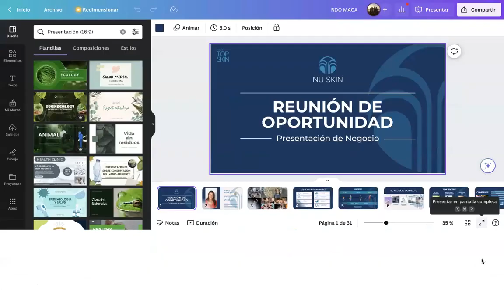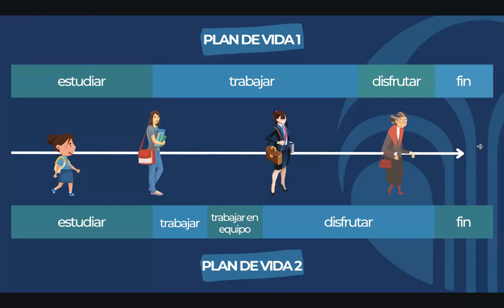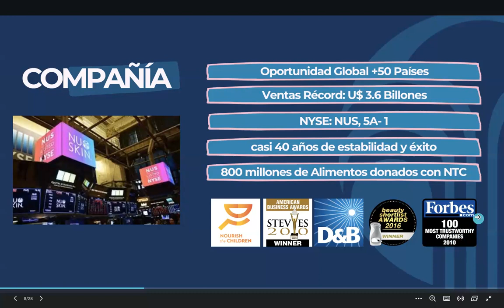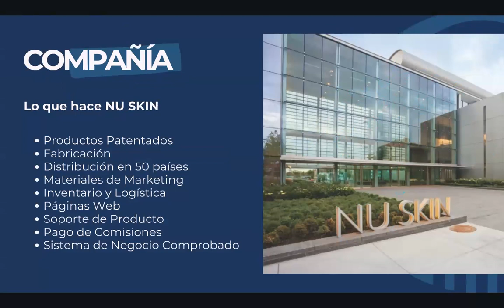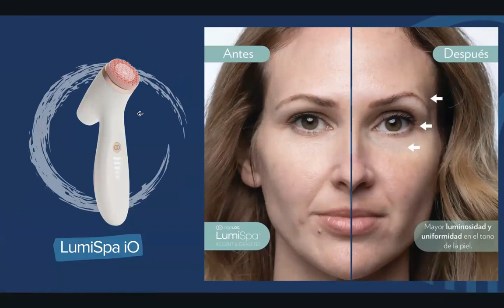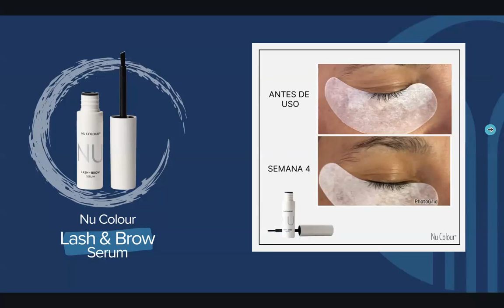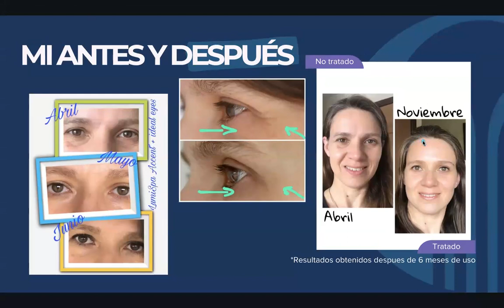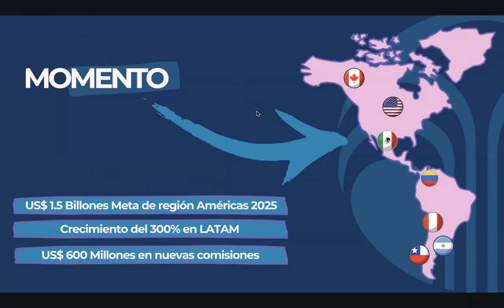RDO JUNIO 29 - MACARENA DERADO